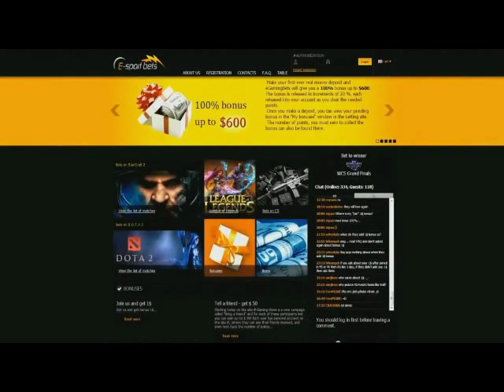URN REEL MONI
e-sport-bets.com advertisement pls no copy pasterino